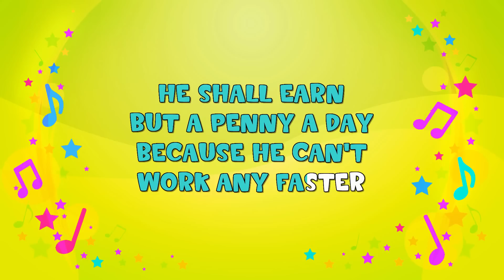See Saw Margery Daw | Karaoke | Nursery Rhyme | KiddieOK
Johnny shall have a new master
He shall earn but a penny a day
Because he can't work any faster
See saw Margery Daw